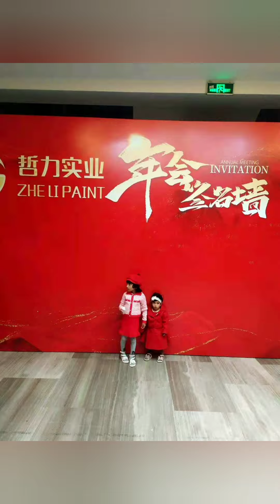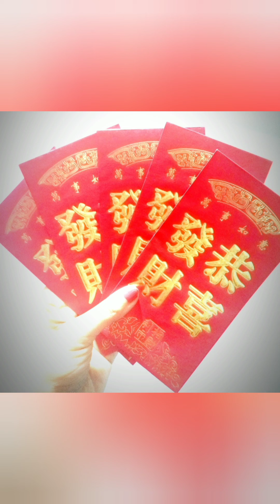Chinese New Year Party | Chinese NEW YEAR Celebration /Family Vlog + Chinese Party Vlog | RIKA & Co